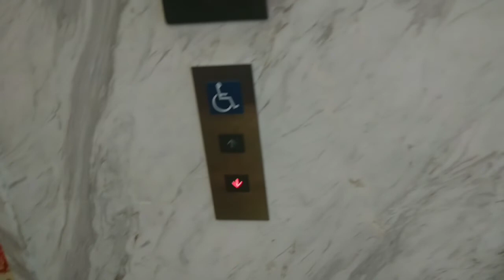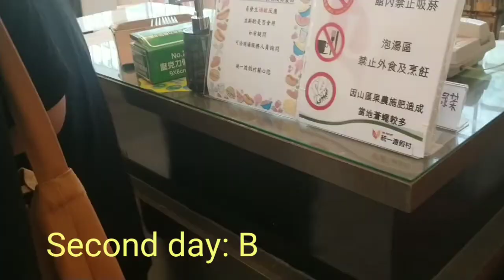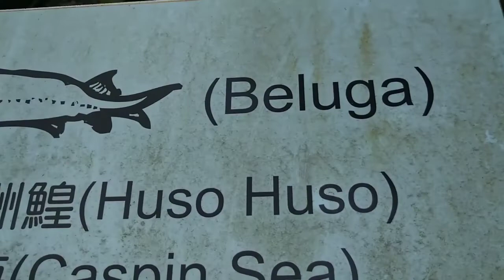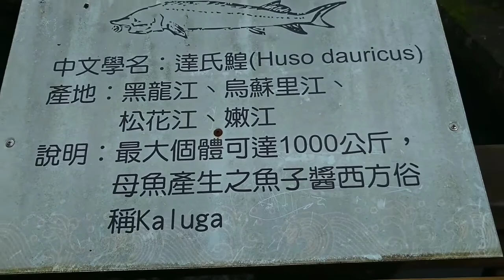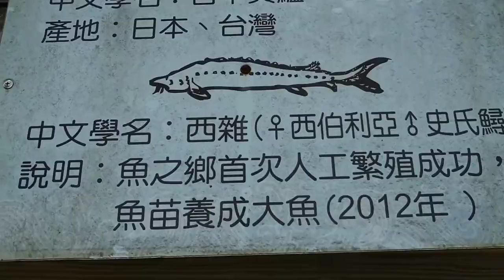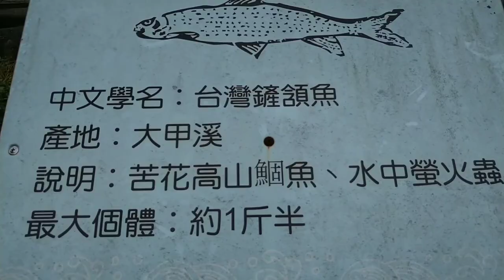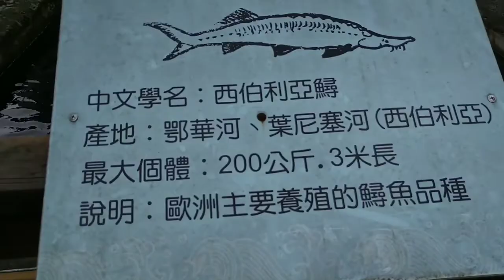FREE ESCAPE /HIGH END RESORT AND SPA @ TAIWAN/ EP. 2.在台中的高端度假村和水療中心度假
Guguan Uni-Resort and Spa at  Taichung Taiwan
Escaping from busy and traffic Taipei

UNI RESORT AND SPA ADRESS
NO. 188 SECTION 1
DONGGUAN ROAD, TAICHUNG TAIWAN 422